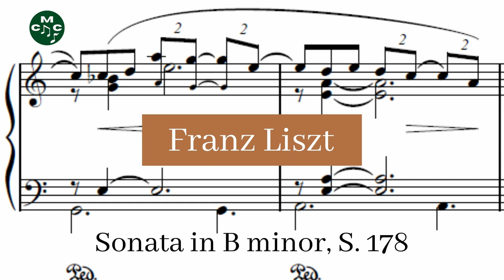Franz Liszt - Piano Sonata in B minor, S. 178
Franz Liszt finished his PIano Sonata in B minor, S. 178, in 1853. It was first published the following year, and premiered in 1857. The piece was dedicated to Robert Schumann, as a gesture for Schumann's dedication of his Fantaisie Op. 17 to Liszt.

Piano Sonata in B minor, S. 178' composed by Franz Liszt by
Jean Dubé and used under a Creative Commons Public Domain License